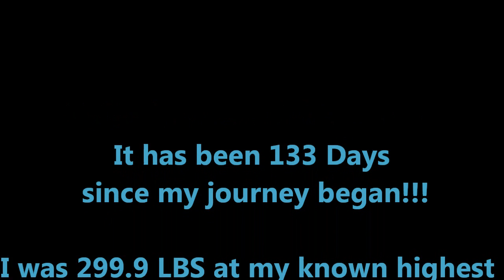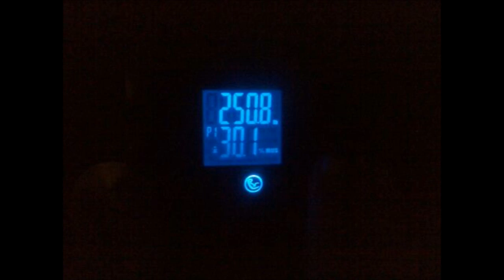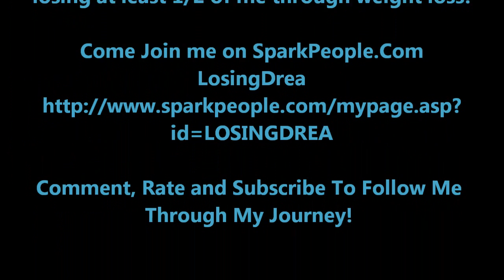20th Week Weigh-in ▲0.4 of a lb.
This is not so awesome news! It could have been worse but I really was hoping to be out of the 250's by this weigh-in day and apparently that is not the case yet!

Height: 5'4" Known Highest Weight 299.8
Date Started on this Journey: 10/02/2011 Weight on This Date: 295.8 LBS
10/09/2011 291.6 LBS - 4.2 LBS
10/16/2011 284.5 LBS - 7.1 LBS "Bye 290's"
10/25/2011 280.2 LBS - 4.3 LBS
10/30/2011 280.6 LBS+ .04 LBS
11/04/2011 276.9 LBS - 3.5 LBS "Bye 280's"
11/13/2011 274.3 LBS - 2.6 LBS
11/20/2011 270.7 LBS - 3.5 LBS
11/27/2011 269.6 LBS - 1.3 LBS "Bye 270's"
12/04/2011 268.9 LBS - 0.7 LBS
12/11/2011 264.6 LBS - 4.3 LBS Wii
12/11/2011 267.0 LBS - 1.9 LBS Digital
12/18/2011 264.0 LBS - 3.0 LBS Digital
12/25/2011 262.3 LBS - 1.3 LBS Digital
01/01/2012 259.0 LBS - 3.3 LBS NEW DIGITAL "Bye 260's"
01/08/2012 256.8 LBS - 2.2 LBS
01/15/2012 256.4 LBS - 0.4 LBS
01/22/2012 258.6 LBS +2.2 LBS
01/29/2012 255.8 LBS - 2.8 LBS
02/05/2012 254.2 LBS - 1.6 LBS
02/12/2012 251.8 LBS - 2.4 LBS
02/19/2012 Got sidetracked and forgot to weigh myself
02/20/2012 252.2 LBS +0.4 LBS

I am quite happy and very grateful for all my new subscribers.

If you need any help, recipes or anything else you might like to see from me here on this channel, please leave me a comment or send me a Private Message from on my Main Channel Page.

Be The Boss of Your Loss!!!

Be happy, Be Healthy, Be Beautiful, But Just Be You & I'll See You In My Next Video!

~hugs~
AnDrea